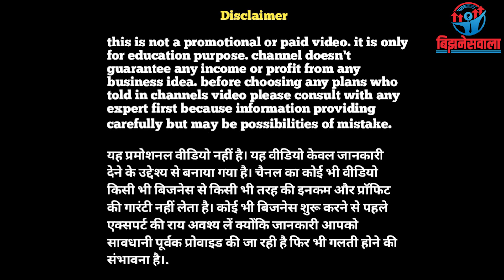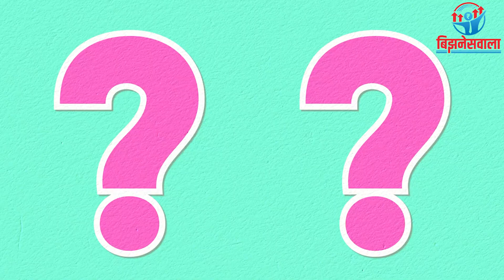अंडे का होलसेल बिजनेस कैसे शुरु करे | Egg Wholesale Business In Hindi | Ande Ka Wholesale Business !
canon 6d
canon 24-105 lens
digitek tripod
boya m1 mic
Boya BY-BM3030

COVER TOPIC :-
business ideas
small busienss ideas
besan making business
business ideas
small business ideas
अंडे के होलसेल बिजनेस
अंडे का होलसेल बिजनेस पूरी जानकारी हिन्दी में
अंडे का बिजनेस कैसे शुरू करे
अंडे का होलसेल बिज़नेस की पुरी जानकारी हिंदी मे
अंडे का बिजनेस
देशी मुर्गी के अण्डों का होलसेल बिजनेस
अंडे का होलसेल बिजनेस कैसे करें
अंडे का होलसेल बिजनेस कैसे सुरू करे!
अंडे का रेट
अंडे का होलसेल बिज़नेस कैसे शुरू करे
अंडे का होलसेल बिज़नेस गांव में घूमकर| egg business
egg wholesale business
egg business
egg wholesale business profit
ande ka wholesale business
egg wholesale business tamil
egg wholesale business in hindi
ande ka wholesale business kaise kare
egg wholesale business margin
egg wholesale business malayalam
egg wholesale market
business
egg wholesale price
egg shop business
egg wholesale
wholesale business
ande ka business
eggs wholesale business
egg distribution business
egg wholesale business ideas

carefully but may be possibilities of mistake
यह प्रमोशनल वीडियो नहीं है। यह वीडियो केवल जानकारी
देने के उद्देश्य से बनाया गया है। चैनल का कोई भी वीडियो
किसी भी बिजनेस से किसी भी तरह की इनकम और प्रॉफिट
की गारंटी नहीं लेता है। कोई भी बिजनेस शुरू करने से पहले
एक्सपर्ट की राय अवश्य लें क्योंकि जानकारी आपको
सावधानी पूर्वक प्रोवाइड की जा रही है फिर भी गलती होने की
संभावना है।